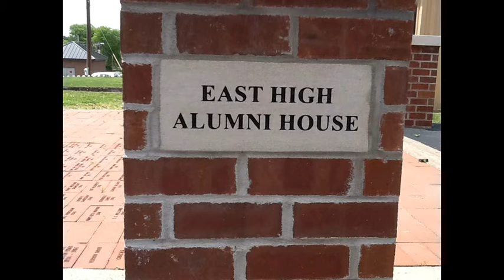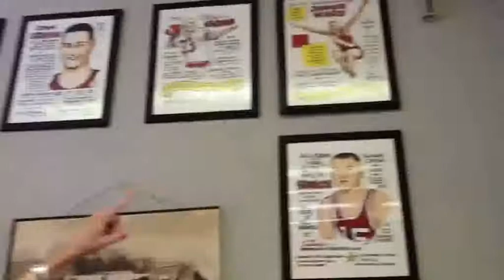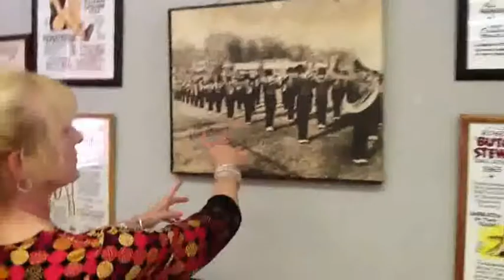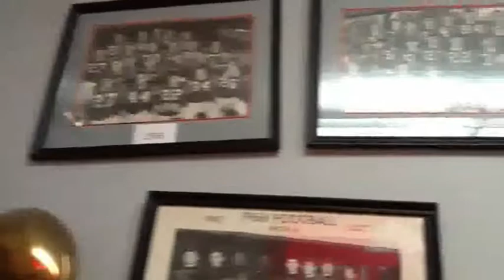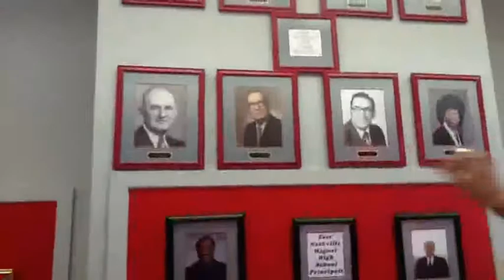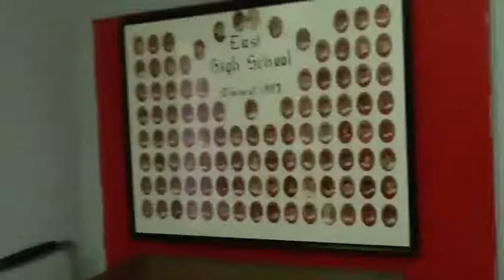Capstone Video East Nashville Magnet High School D. Turner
this video is a product of the Capstone project entitled "East Nashville: Then and Now"